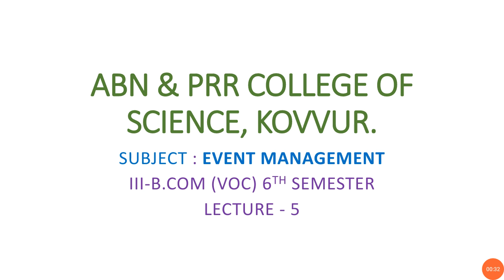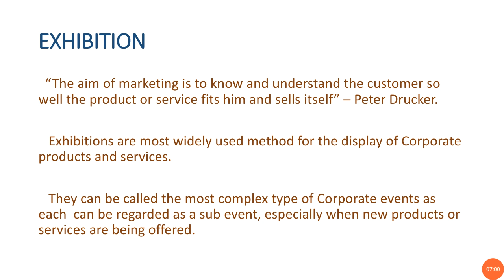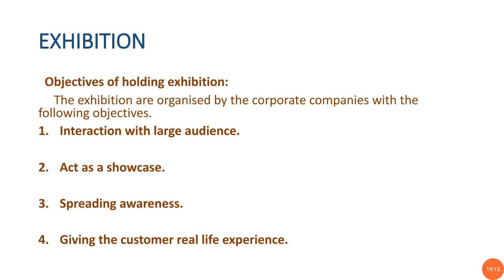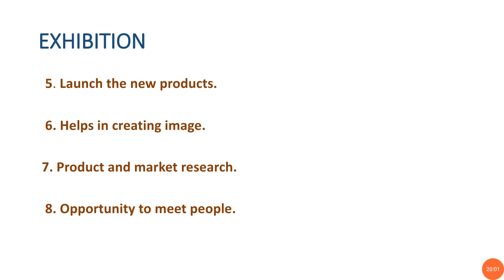6# EVENT MANAGEMENT# VOCATIONAL # 5